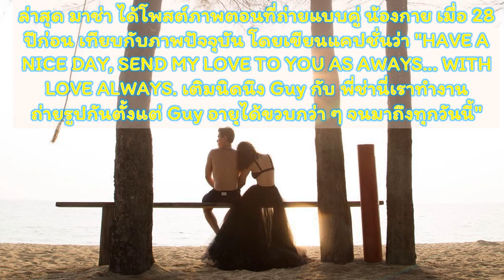“ มาช่า วัฒนพานิช” โพสต์ภาพคู่ “น้องกาย” 28 ปีก่อน VS ปัจจุบัน